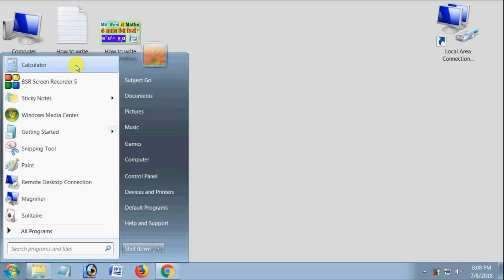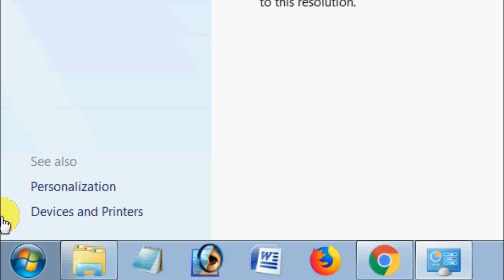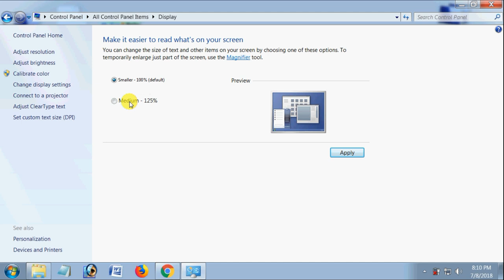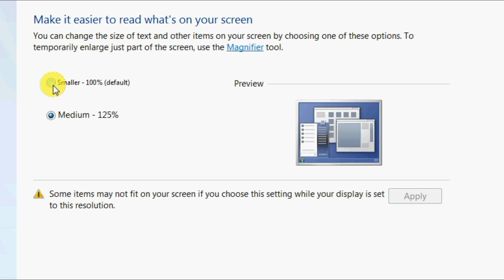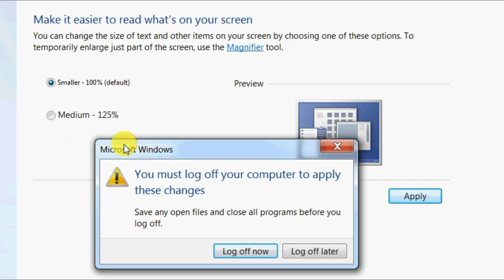कंप्यूटर में फॉण्ट और डिस्प्ले का साइज बड़ा या छोटा कैसे करते हैं ?